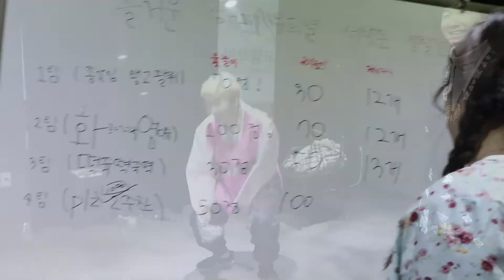대댄보 설 연휴 한복파티 !! 세뱃돈 복불복게임 / 대전댄스보컬학원x대전연기모델학원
대댄보 설 연휴 한복파티 !! 세뱃돈 복불복게임
대전댄스보컬학원x대전연기모델학원

학생들에게 추억만들어주기
예능프로그램처럼 프로그램을 만들어서 즐겨보기
전통놀이 한복 예절 가르쳐주는시간♡

대전댄스보컬학원 x 대전연기모델학원
✔ 공식홈페이지 WEBSITE

(1호점,2호점,3호점 공식) : 대전댄스보컬학원.com

✔ 블로그 BLOG

✔ 유튜브 Youtube Channel

✔ 카페 Never Cafe

[문의]

1호점 둔산본점 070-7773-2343 / 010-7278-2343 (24시간상담가능)

3호점 대전연기모델학원 무대시설 , 녹음실 / 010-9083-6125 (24시간)

[Kakaotalk ID] @kskz0107

주소 [address] :

●1호점 둔산본점 - 대전댄스보컬학원

대전 서구 둔산동 1044번지 (곱창가, 타임월드 옆 하나빌딩) 5층

●2호점 은행동 - 대전댄스보컬학원

대전 중구 은행동 52-1번지 (북새통, 루밍카페건물) 3층

●3호점 대전연기모델학원 & 무대시설,녹음실

대전 중구 은행동 45-11 (중구 중앙로 170번길)

대전댄스보컬학원 은행동점 바로 앞건물 / 은행동 MLB 매장 2층